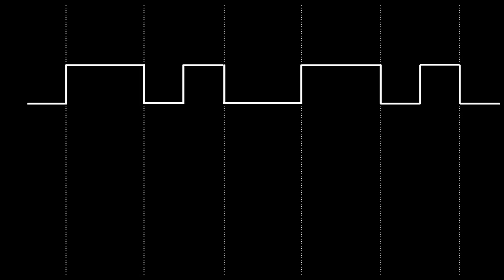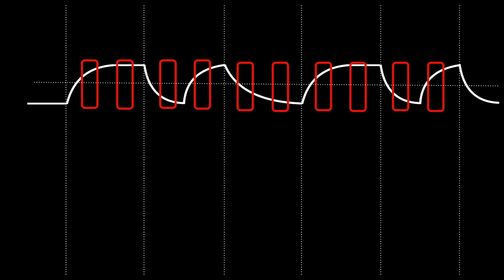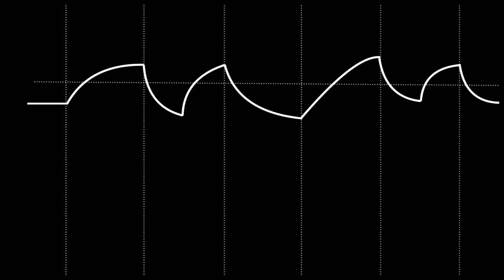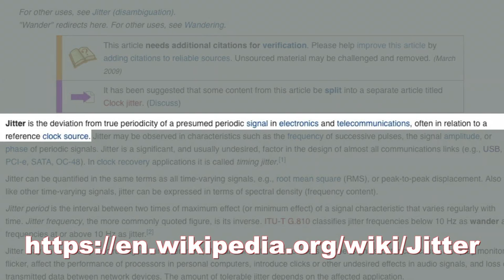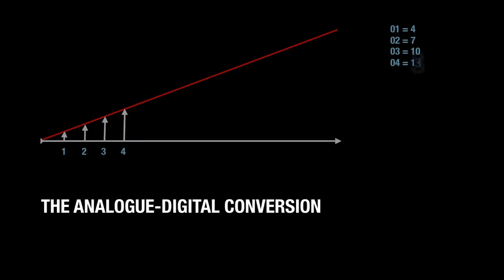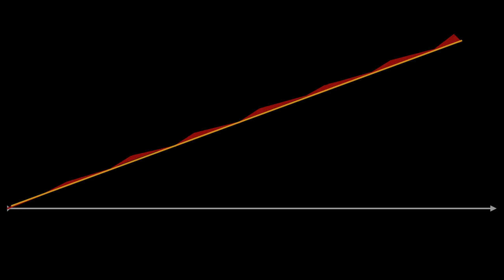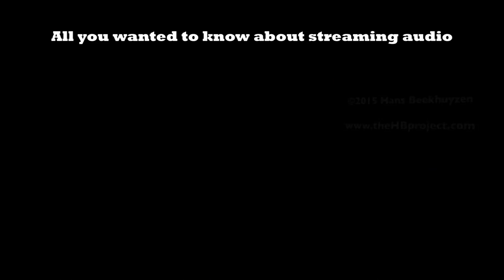016 Connecting your DAC #2: how digital can go wrong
How come some isochronous digital connections sound better then others. It's only ones and zeros, it either work or it doesn't according to some.